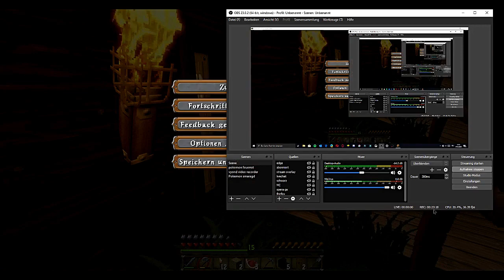Let's Play:Minecraft⛏️Folge 37|Endlich wieder zuhause![Deutsch/HD]|Gaming|Mr.NachtaraTV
Beschreibung:

Hey Leute! Ich mache Videos zu Pokemon, Minecraft und noch viele mehr!

🔥Für die Nachtaracrew🔥

🎮Spiel:Minecraft

Wichtig: Ich spiele eine gecrackte version von Minecraft

Minecraft, Minecraft Let's Play, Gaming, MCLP